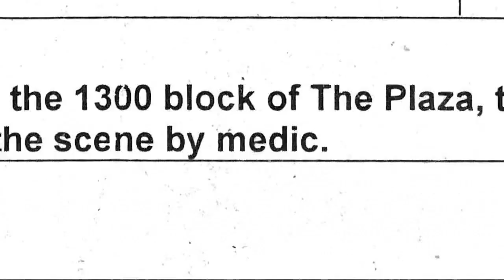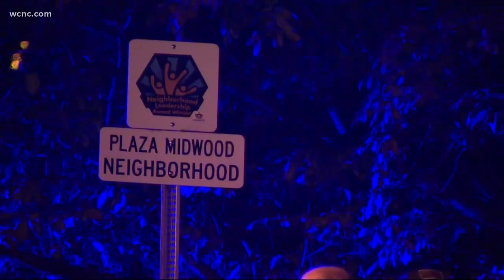Who shot Ketie Jones?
In the days after the Plaza Midwood waitress was killed, her friends were shocked and wanted to do something. So they canvassed the area looking for clues.